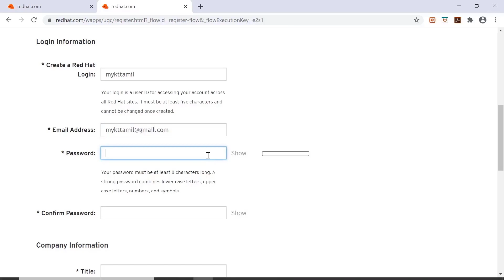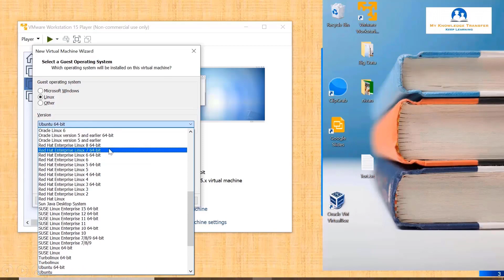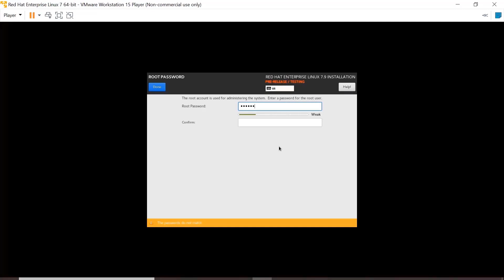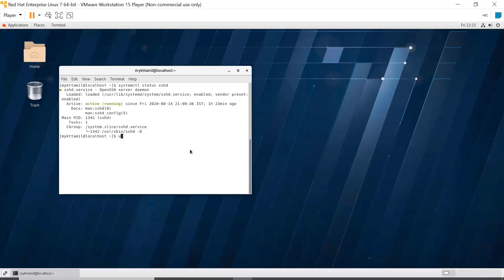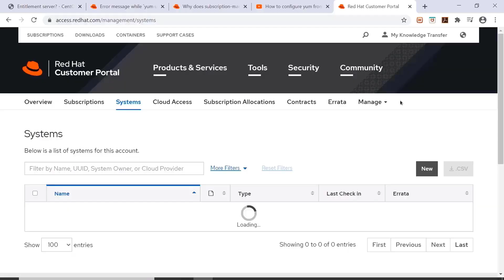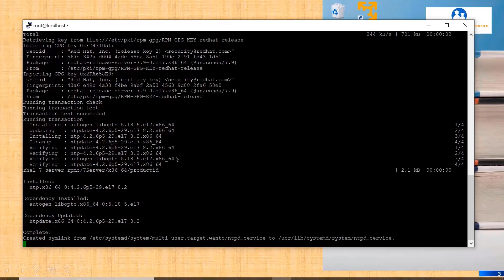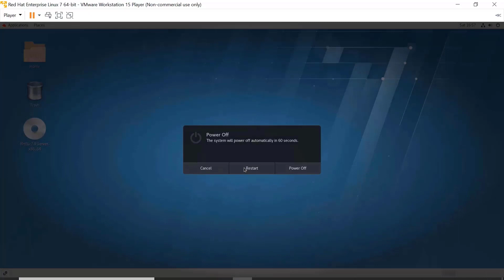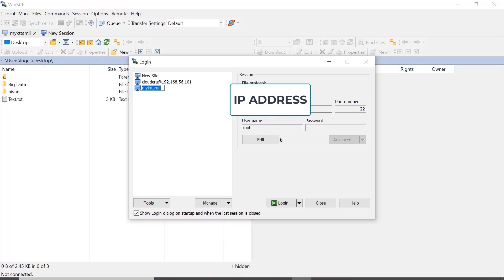Linux OS on Windows PC - தமிழில் || Liunx vs Unix || My Knowledge Transfer Tamil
Hi Friends,

In this video, I have shared my knowledge on how to install Linux OS on widows PC & RHEL installation guide in Tamil.

Hope this video will be useful & informative.

Keep watching & continue your support.